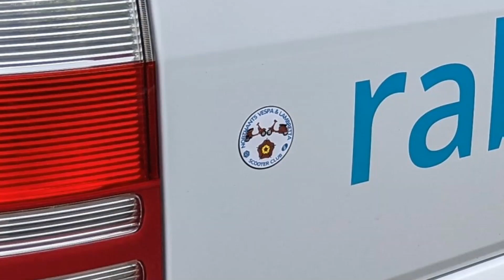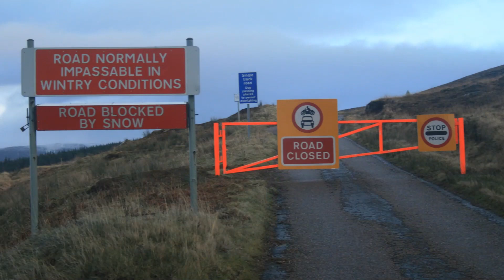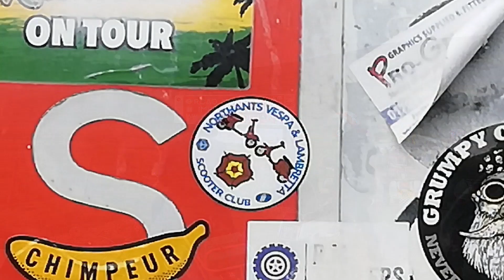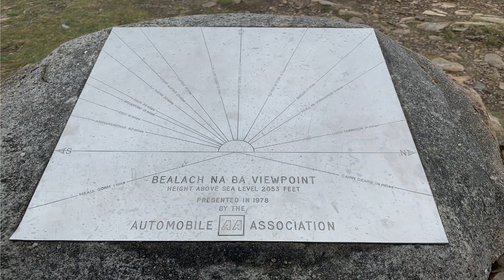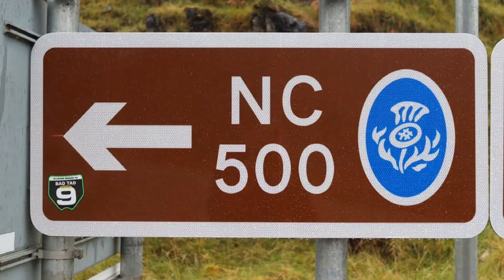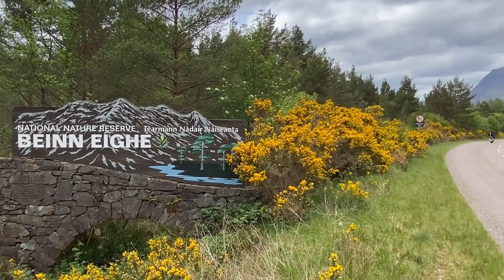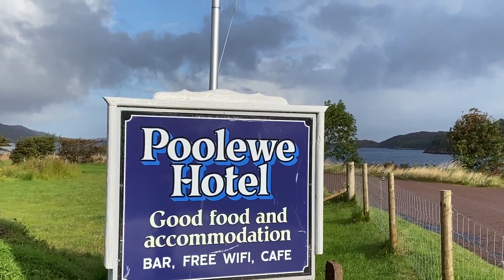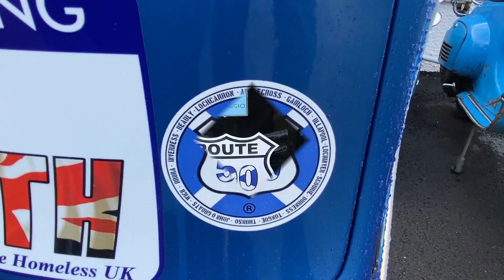Detailed Scotland Scooter Tour, NVLSC, Trossachs, Skye, The NC500 & The Cairngorms - 2021- Part 4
Part 4 & Day 4 of Northamptonshire Vespa & Lambretta Scooter Club on tour around Scotland 2021. First day of riding around on the NC500 & over the Bealach Na Bá.
22 Motor-Scooters touring 1,100 miles in a week around Scotland - what could possibly go wrong!? Starting at Dumfries heading North past Loch Lomond and through The Trossachs before a day on the Isle Of Skye, then picking up the NC500 route right around the West and North Coast 500 before heading down the East to Inverness and cutting through The Cairngorms to get back down South.. Lots of interesting places, helpful tips and useful facts along the way - with a fair share of Banter within our group.